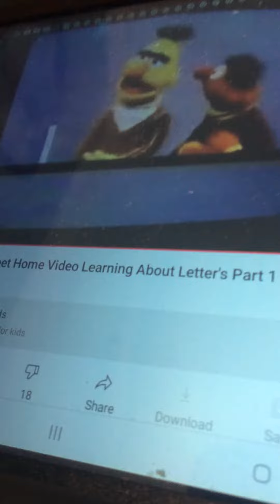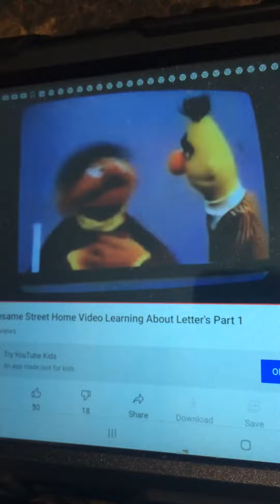Classic Sesame Street La La La